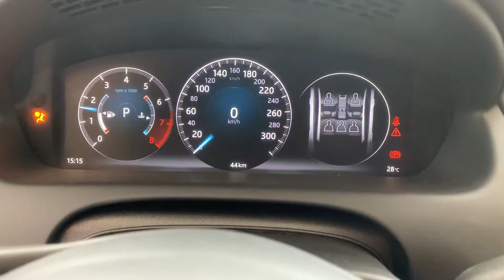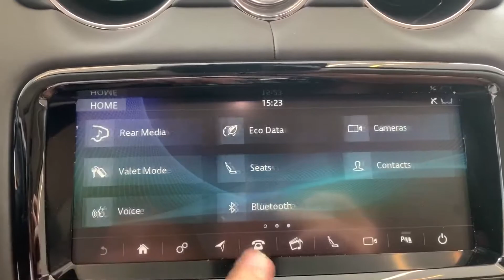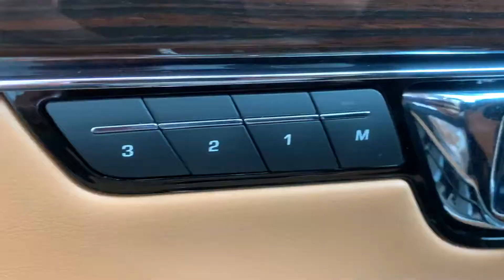New JAGUAR XJ Lwb (2021) LONGVERSION PREMIUM LUXURY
XJ LANGVERSION PREMIUM LUXURY
Der XJ Luxury besticht durch außergewöhnliche Fahreigenschaften und ein luxuriöses Interieur, das die Sinne anregt. Der XJ Luxury steht für schlankes Design, sportliche Fahrdynamik und pure Eleganz..

AUSSTATTUNGSHIGHLIGHTS
Vordersitze, 14-fach verstellbar mit Lendenwirbelstütze
Vorder- und Rücksitze, beheizbar
Touch Pro
Soundsystem Plus
2-Zonen-Klimaautomatik
Premium-Fußmatten

DATEN IM ÜBERBLICK
3.0 LITER V6 TWINTURBO-DIESEL MIT 221 kW (300 PS)
Beschleunigung 0-100 km/h (Sekunden) 6,2
CO2-Emissionen komb. (g/km) Ab 189-184*
Kraftstoffverbrauch komb. (l/100 km) Ab 7,2-7,0*

XJ LONG VERSION PREMIUM LUXURY
The XJ Luxury impresses with exceptional driving characteristics and a luxurious interior that stimulates the senses. The XJ Luxury stands for slim design, sporty driving dynamics and pure elegance ..

EQUIPMENT HIGHLIGHTS
Front seats, 14-way adjustable with lumbar support
Front and rear seats, heated
Touch Pro
Sound system plus
2-zone automatic climate control
Premium floor mats

OVERVIEW OF DATA
3.0 LITER V6 TWINTURBO DIESEL WITH 221 kW (300 HP)
Acceleration 0-100 km / h (seconds) 6.2
Combined CO2 emissions (g / km) From 189-184 *
Combined fuel consumption (l / 100 km) From 7.2-7.0 *